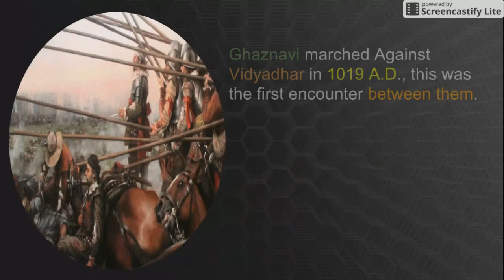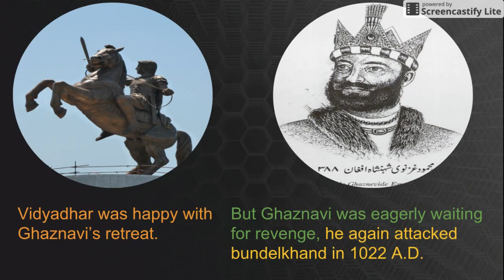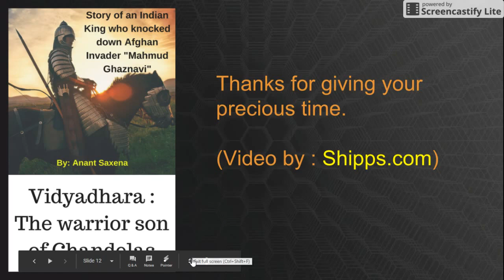Vidyadhar Chandela, Indian King Who Knocked Down Mahmud Ghaznavi...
Story of an Indian King named "Vidyadhar Chandela" from Bundelkhand who knocked down Afghan invader "Mahmud Ghaznavi" two times in three years, The King who is considered greatest among the whole Chandela Dynasty, This is his story, the Indian King who stood against invaders of 11th century but is lesser know in our history.

Buy English edition India (E-Book in Rs. 49)

Buy Hindi edition India (E-Book in Rs. 49)